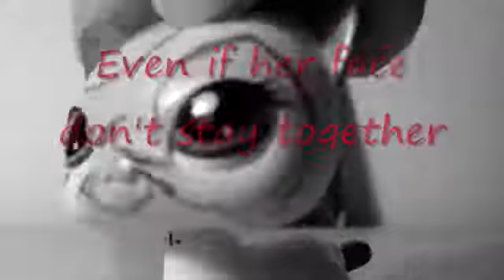LPS mv ¬ Mrs. Potato head ¬for LPS pro productions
I DO NOT THE MUSIC, I DO NOT THE MUSIC THIS IS BY Melanie Martinez

- Liv moves